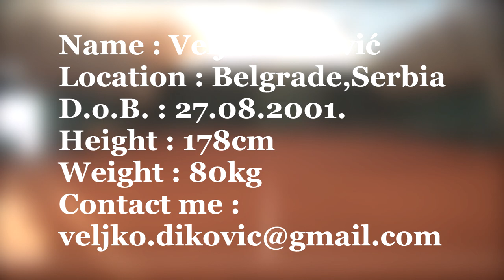Veljko Diković - Tennis Recruitment Video - Belgrade Serbia - Full (HD) 1080p - Snimanje Utakmica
Za montaze , sirove snimke , fotografije i jos ponuda javite se.
Sportski pozdrav!